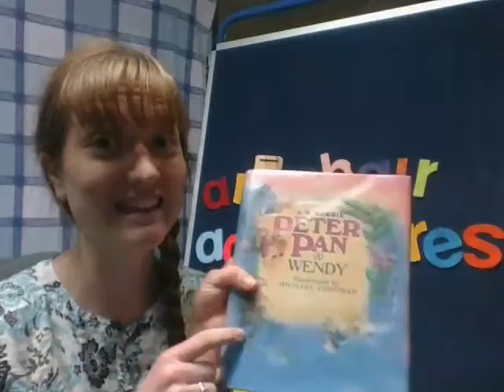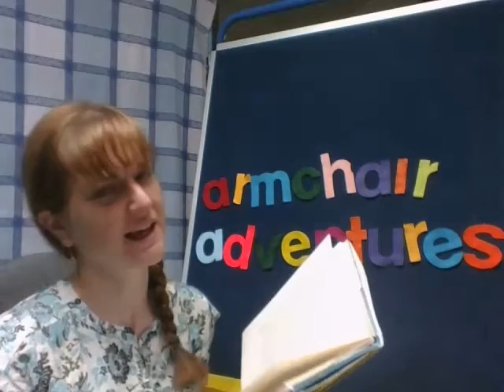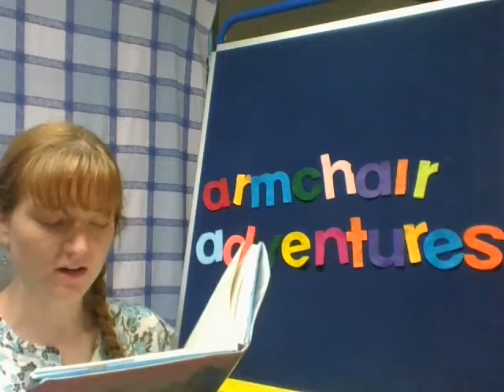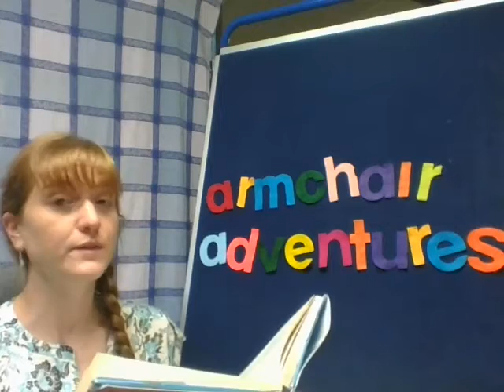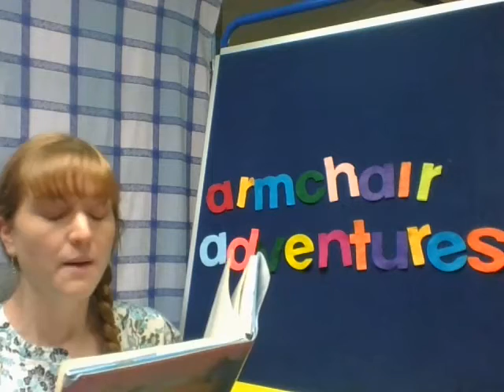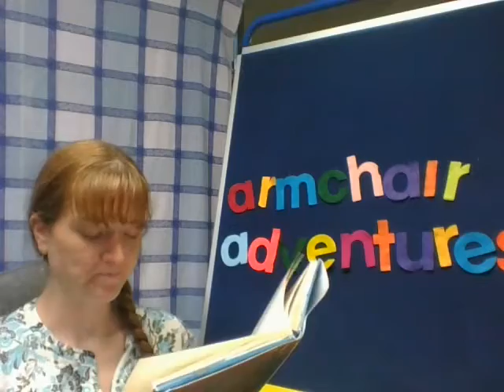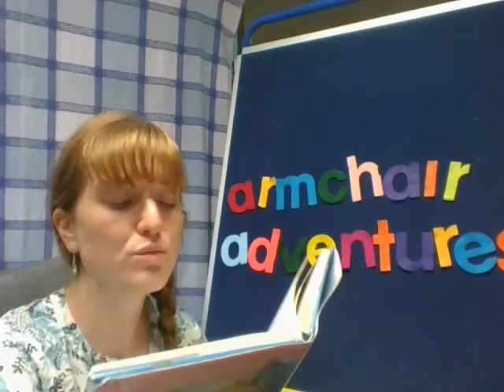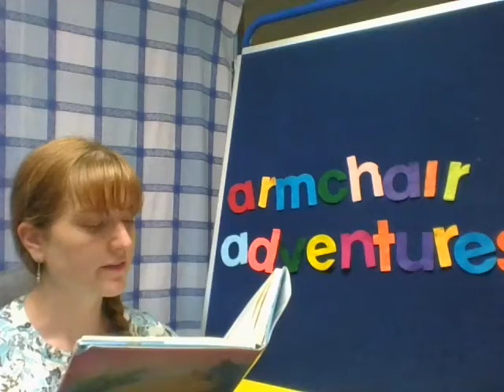Armchair Adventures, June 30th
Listen to more of J.M. Barrie's Peter Pan and Wendy! When you hear the code word, add it to your READSquared account online to earn a raffle ticket for the Summer Reading Program!